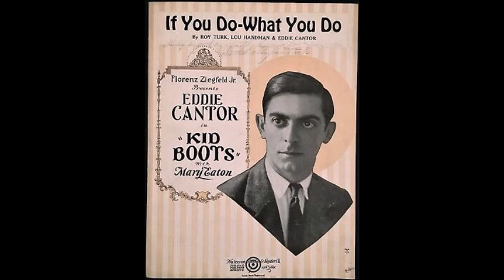Eddie Cantor - If You Do What You Do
Here is an early record that Eddie Cantor (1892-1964) made for Columbia. He recorded this on January 4, 1924.